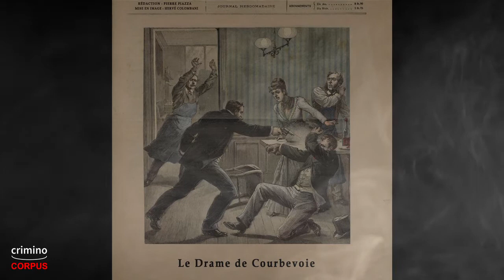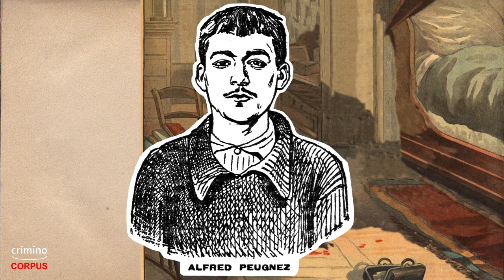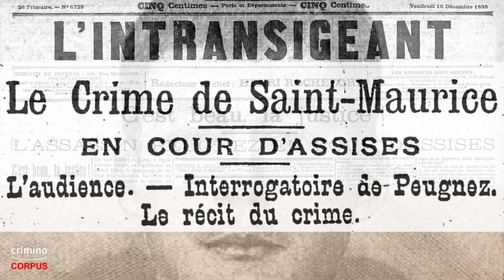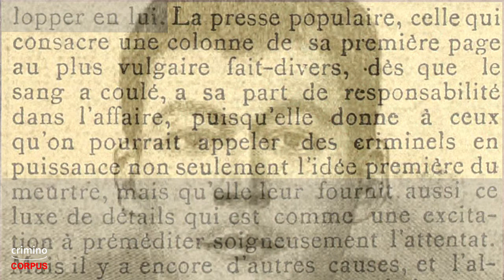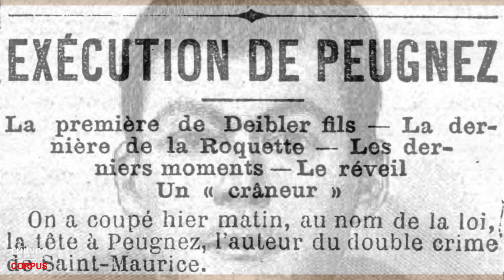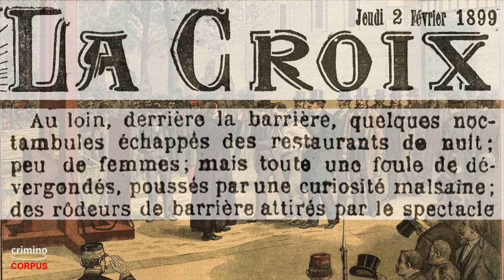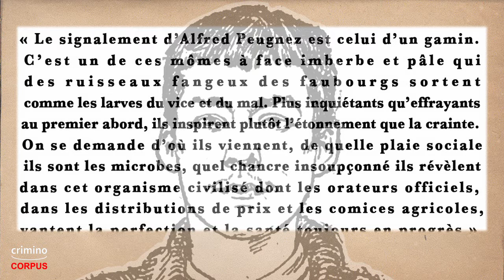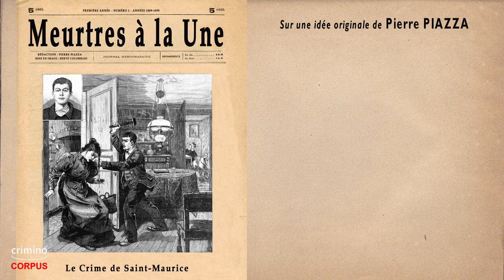MEURTRES À LA UNE : Le crime de Saint-Maurice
Le 4 juin 1898 vers 21 heures, Nicolas Bertrand, ouvrier à la Compagnie des bateaux parisiens, rejoint - après le travail - son domicile situé au numéro 35, Grande rue, à Saint-Maurice dans le Val-de-Marne.
Il y découvre un spectacle effroyable.

MEURTRES À LA UNE : FIGURES DU CRIMINEL DANS LA PRESSE FRANÇAISE DE LA FIN DU XIXe SIÈCLE À partir du dernier tiers du XIXe siècle, avec l’essor de la presse à grand tirage et à petit prix, le fait divers devient en France un objet médiatique omniprésent, obsédant. Il investit la Une d’une multitude de journaux dont les gravures placent sous les yeux du plus grand nombre de nouvelles représentations du criminel, contribuant ainsi à en construire et matérialiser les contours par la valorisation d’images dramatiques, effroyables et morbides.

Une série en 9 épisodes proposée par Pierre Piazza et Hervé Colombani.